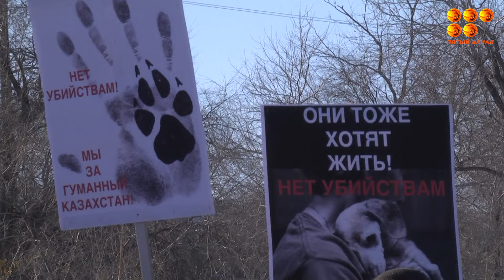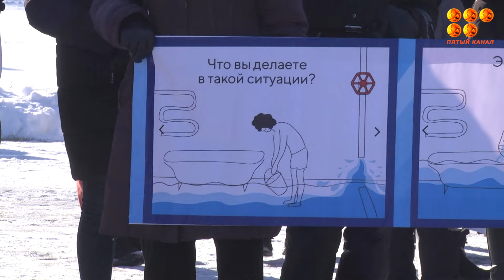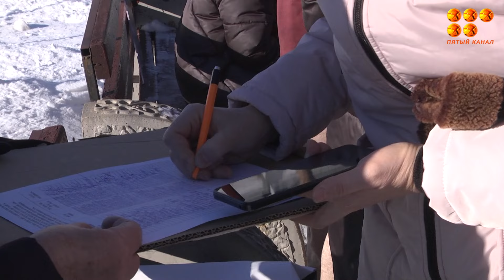Так стай станет больше - зоозащитники Караганды. Митинг против поправок в Закон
«Не стреляй» - гласил один из плакатов в руках собравшихся. Люди собрались в сквере за ДК Нового Майкудука.